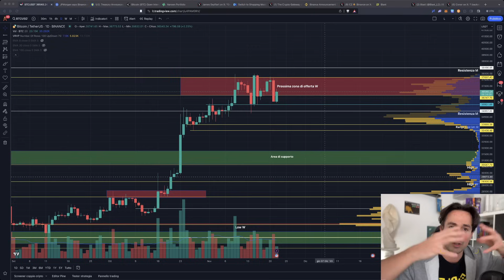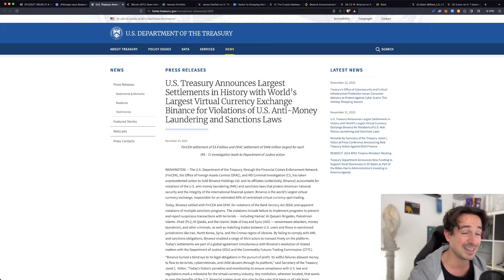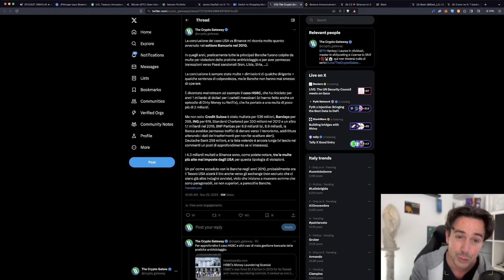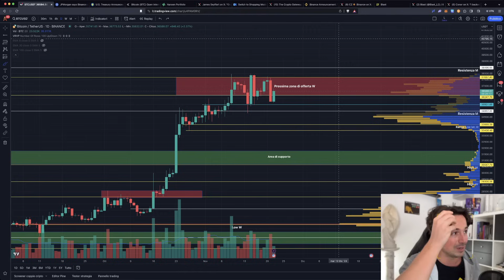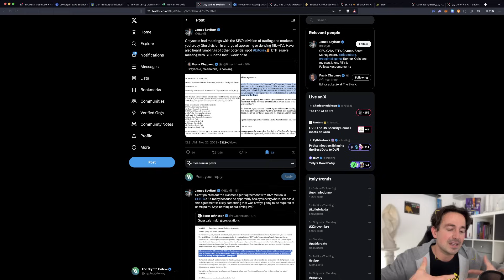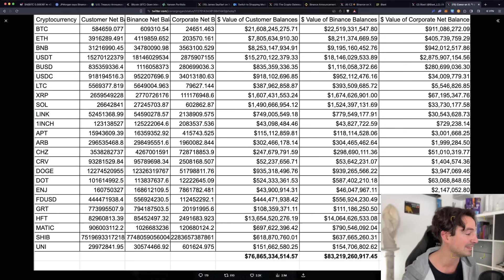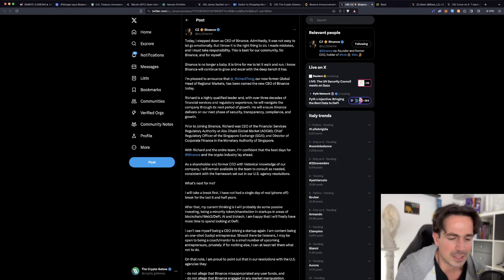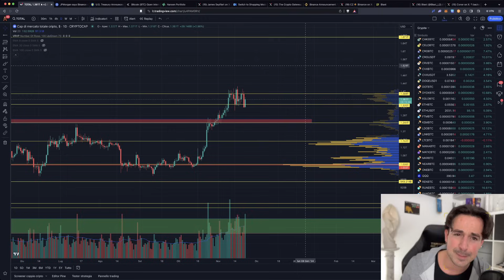BITCOIN: ORA è PRONTO A RIPARTIRE? | BINANCE era l'ULTIMO TASSELLO PRIMA DEL VIA DEGLI ETF?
Bitcoin, tolto il rischio Binance, può finalmente ripartire? Osserviamo la reazione del mercato e le prospettive future dopo l'accordo storico tra Binance e i regulator USA.

Aggiorniamoci rapidamente su alcune cose importantissime: innanzitutto, l'ufficializzazione del patteggiamento e risoluzione delle accuse tra Binance e gli Stati Uniti. Leggiamo insieme le dichiarazioni ufficiali di entrambe le parti.

Ora cosa cambierà per Binance? Non poco: diventerà un exchange molto più vigilato e supervisionato, direttamente dai regulator USA. Questa indagine, sicuramente, non sarà l'ultima, e gli altri exchange potrebbero essere i prossimi.

Il Mercato, infine, ora potrebbe ripartire scevro di un rischio che prima ci gravava molto sulla testa: quello di un possibile freeze dell'exchange, o di conseguenze peggiori rispetto al patteggiamento.

Questo potrebbe essere l'ultimo tassello che ci separa dall'approvazione definitiva degli ETF.

Argomenti trattati:

00:00 Caso Binance: ultimi aggiornamenti
03:00 JPMorgan POSITIVO: "ci siamo tolti un rischio sistemico"
04:00 La dichiarazione del Dipartimento USA
05:40 Quale sarà il prossimo exchange bersagliato?
07:50 Analisi grafico bitcoin: come ha reagito il mercato?
10:00 Altri passi avanti verso l'ETF
13:10 Analisi grafico BNB
14:45 Analisi flussi in uscita da Binance
15:05 Binance riuscirà a pagare la multa indenne?
16:30 Dimissioni di CZ: che farà ora e chi è il nuovo CEO?
18:45 Promo NEXO: cashback fino all'8% fino a fine anno

Grazie per avermi seguito e a venerdì!!

OKX - Mystery box fino a 10.000$ in crypto prelevabili in regalo appena ti iscrivi